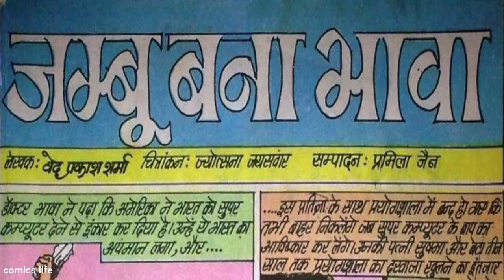JAMBU BANA BHAVA || PART 1 || TULSI COMICS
PUBLISH ON:-18/06/2021

Yeh JAMBU series ki ek romanchak comics hai
Ess comics ko hum tak pahuchane wale hai.
CHITRANKAN :- JYOTSNA JAISAWAR
KAHANI           :- VED PRAKASH SHARMA
SAMPADAK    :- PRAMILA JAIN

DHANYAWAD. 🙏🙏